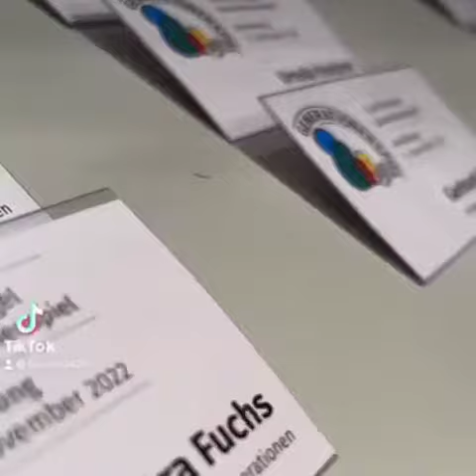Abschlussvideo der Generationenspiel-Siegel Verleihung 2022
Unsere Teenager haben ein paar tolle TikTok-Videos von der Veranstaltung zusammengestellt ;)